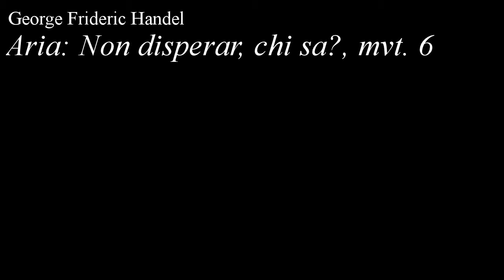George Frideric Handel - Aria: Non disperar, chi sa?, mvt. 6, Giulio Cesare: Act 1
Aria: Non disperar, chi sa?, mvt. 6, from Giulio Cesare: Act 1, by George Frideric Handel, with animated score.